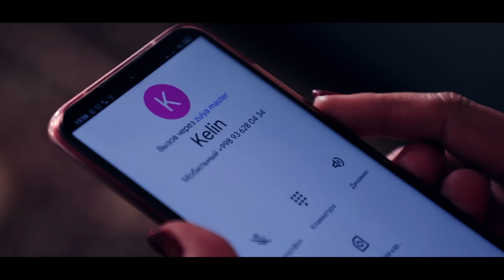Otalar so'zi - Ikki kundosh | Оталар сузи - икки кундош